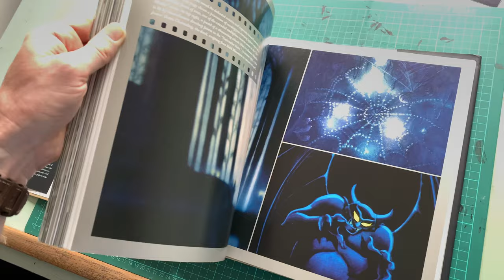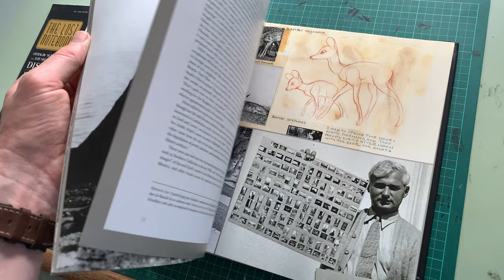The Lost Notebook: Herman Schultheis & the Secrets of Walt Disney's Movie Magic (Flick Through)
Available to Buy

A technician at the Disney Studio in the late 1930s, Schultheis kept a covert scrapbook of special effects wizardry, capturing in photographs and text the dazzling, behind-the-scenes ingenuity of early Disney films. Later, when he mysteriously disappeared into a Guatemalan jungle, his notebook was forgotten ...and with it, the stories of how these beloved animated classics were made. Miraculously unearthed in a chest of drawers in 1990, Schultheis's notebook is now available for all to see at the Walt Disney Family Museum in San Francisco and in this compelling and beautiful book. Part annotated facsimile of the scrapbook itself, part biography of the complicated, overly ambitious man who made it, The Lost Notebook is a goldmine for Disney and animation enthusiasts and a vivid, riveting account of one man's plight to make it big in early Hollywood.